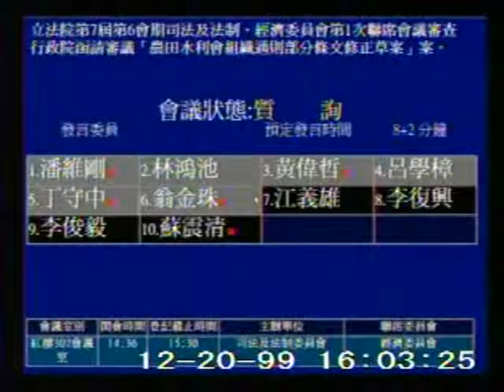2010-12-20 江義雄 發言片段, 第7屆第6會期司法及法制、經濟委員會第1次聯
會議簡介: 立法院第7屆第6會期司法及法制、經濟委員會第1次聯席會議審查行政院函請審議「農田水利會組織通則部分條

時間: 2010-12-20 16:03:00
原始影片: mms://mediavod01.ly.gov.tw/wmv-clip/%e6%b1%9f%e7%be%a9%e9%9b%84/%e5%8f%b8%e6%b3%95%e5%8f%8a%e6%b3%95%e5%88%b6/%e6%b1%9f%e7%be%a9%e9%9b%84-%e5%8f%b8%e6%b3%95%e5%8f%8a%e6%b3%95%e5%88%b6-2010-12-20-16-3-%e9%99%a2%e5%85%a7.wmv